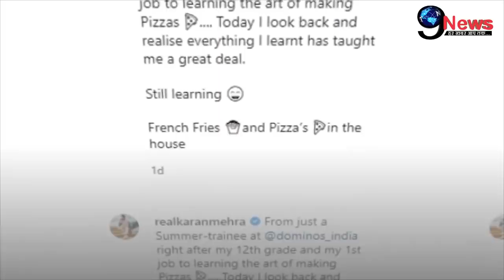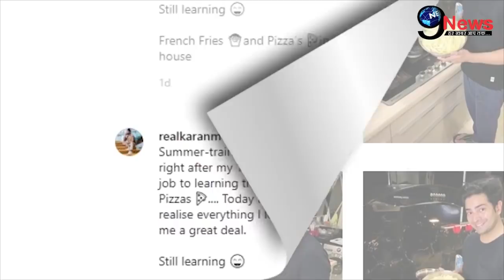हिना खान के ऑनस्क्रीन पति करन मेहरा की जिंदगी से जुड़े दर्दभरे राज का हुआ पर्दाफाश | Karan Mehra